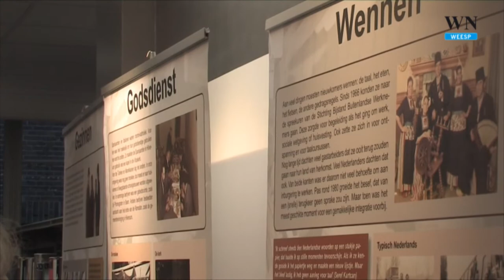Burgemeester opent expositie Gevraagd en Gebleven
WEESP - Burgemeester Horseling heeft vanmiddag in de Bibliotheek de expositie Gevraagd en Gebleven geopend. De reizende tentoonstelling over gastarbeiders was in de regio al een succes en is nu voor een maand neergestreken in Weesp.

Weesp is een van de belangrijkste plaatsen waar de tentoonstelling neerstrijkt. De stad kent een rijk industrieel verleden en in de jaren '60 kwamen hier veel buitenlanders naartoe om te werken bij onder meer de Magneet, Rubatex, Philips-Duphar en Van Houten. De geschiedenis staat ook beschreven in het gelijknamige boek Gevraagd en Gebleven.

Speciaal voor deze opening had de burgemeester een andere, belangrijke, opening laten schieten. Horseling is namelijk door de problematiek van de slechte woonomstandigheden van de arbeiders in de Weesper politiek terecht gekomen. Dat was eind jaren '70. "En zo is na al die jaren het cirkeltje rond",  concludeerde hij.

De expositie is te bekijken tijdens de openingsuren van de Bibliotheek.